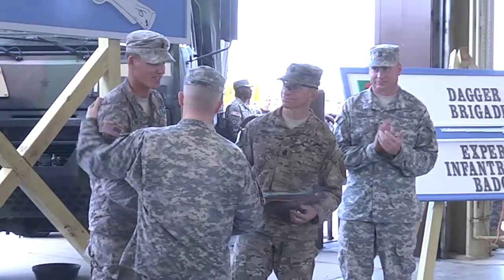EIB Pinning Ceremony conducted on August 28, 2015.